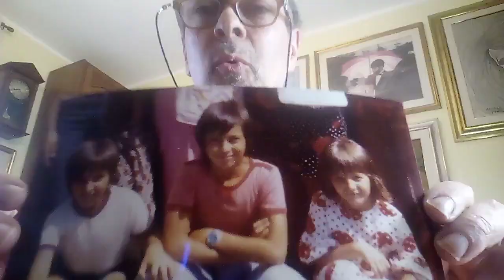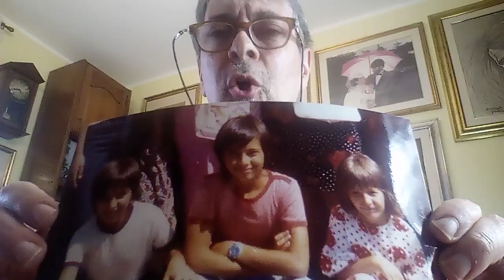"Sono un ragazzo fortunato perché mi hanno regalato un sogno".